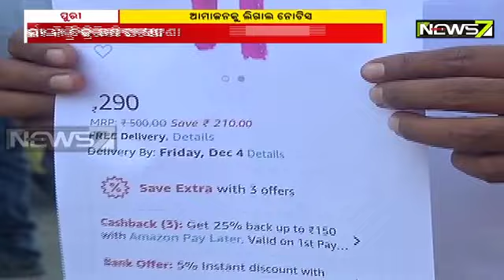ଅନଲାଇନ୍‌ରେ ଆମାଜନର ମହାପ୍ରସାଦ ବିକ୍ରି କରିବା ଘଟଣାରେ ପୁରୀ ସିଂହଦ୍ୱାର ଥାନାରେ ଏତଲା ଦେଲା ସୁଆର ମହାସୁଆର ନିଯୋଗ